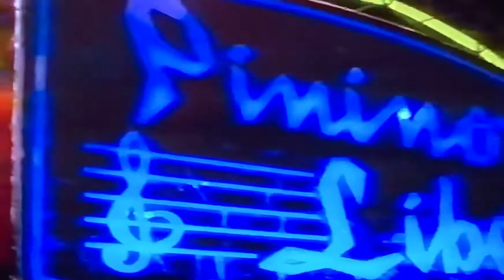La 128 Pierflamigni e Pinino Libe’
Pierflamigni